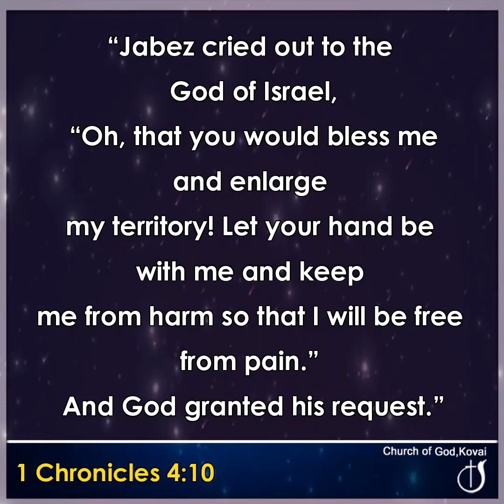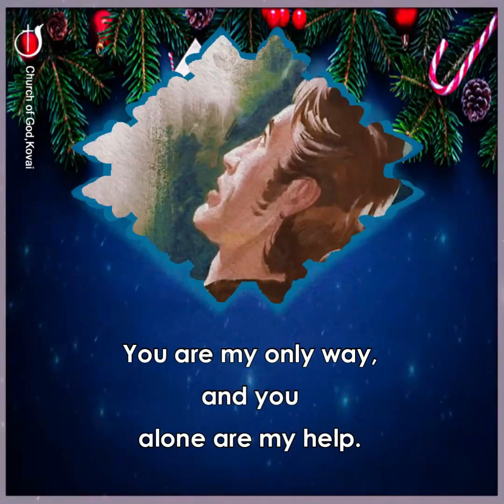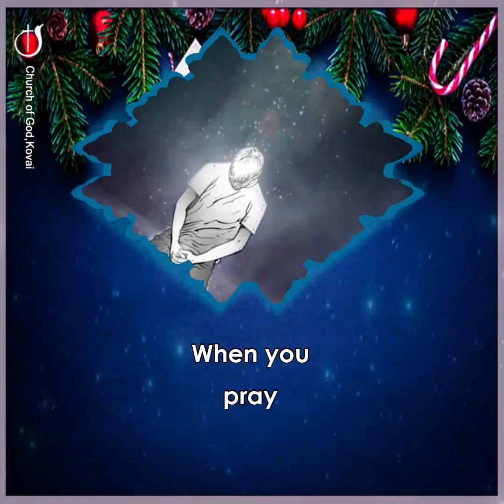A LIBERATING LIFE